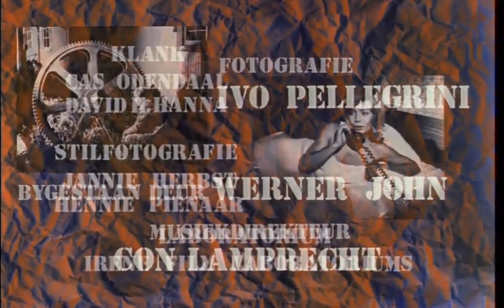Sperrgebiet... Diamantgebied No. 1 (1972) (SA Movie)